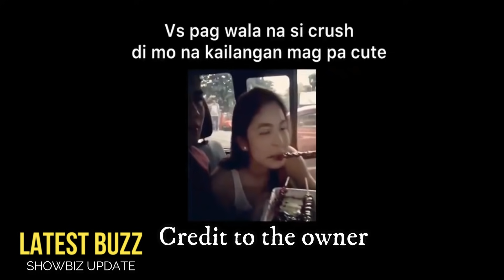🎯BUKING!VIDEO NI JULIA BARRETTO NA KUMAKAIN NG ISAW KALAT NA!NAG INARTE LANG PALA SA VLOG NI GERALD!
🎬 🎤 🎧🔻   Usap usapan ngayon sa social media ang lumang video ni Julia Barretto na kumakain nang isaw! Alamin.